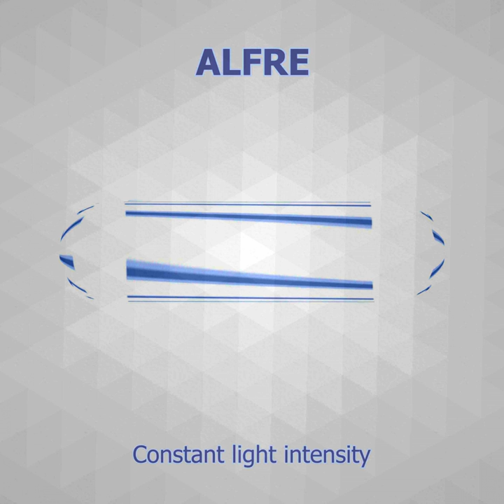Liquid crystal displays (Recovery mix)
Liquid crystal displays (Recovery mix) · Alfre · Alfre

Constant light intensity